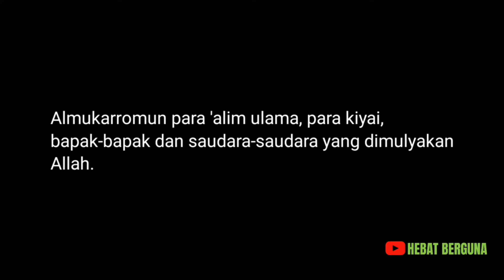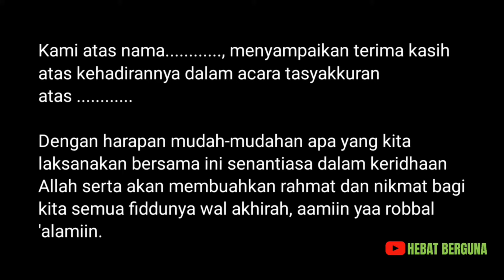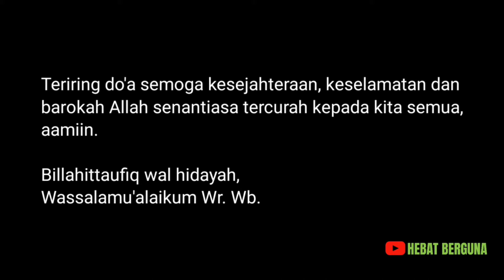CONTOH PEMBAWA ACARA / MC ACARA TASYAKURAN ( SEMUA EVEN)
sobat  @hebatberguna  berikut ini adalah contoh panduan pembawa acara /MC acara tasyakuran untuk semua even bisa tasyakuran menempati rumah baru, tasyakuran pindah rumah, tasyakuran kelahiran anak, tasyakuran atas raihan prestasi, tasyakuran sebelum menikah dan setelah menikah, tasyakuran naik pangkat, dan lain-lain, dilengkapi dengan teks dan audio dengan bahasa yang tersusun rapi. semoga bermanfaat untuk kita semua.